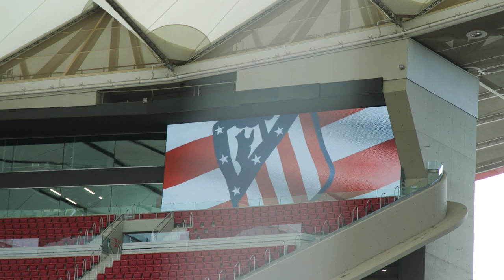Merel Van Dongen: "Los tres puntos son súper importantes y tenemos muchas ganas de ganar mañana"